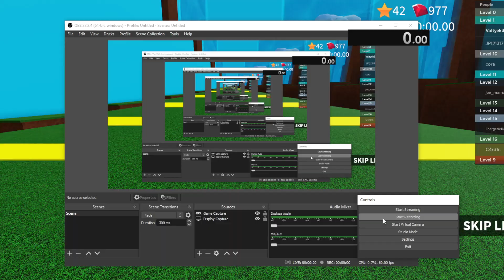Roblox Speed Run 4 (5 Levels) (No Skips)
Not sure exact in game time